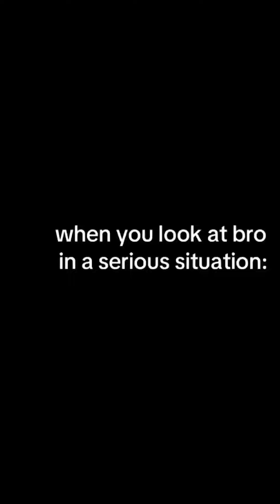Memes i found from my neighbour Nr. 3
Like the video to support me for FREE! ( ͡°͜ʖ ͡°)

🌌 Share with friends desired. 🌌